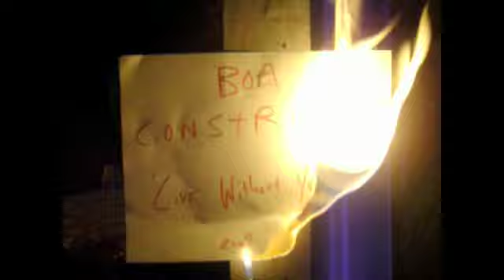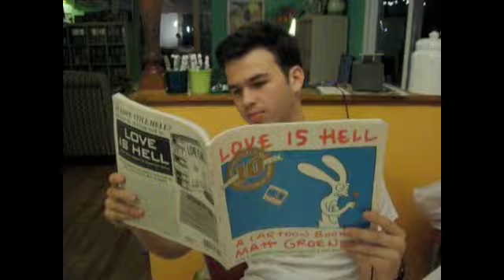Boa Constrictors-'Live without you now'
Music video for a Boa song, A young man learns the truth about being an angry teenager and growing up, will their friendship stand the test of time? will Joe ever find his place in the world? will jake ever stop bugging Joe?